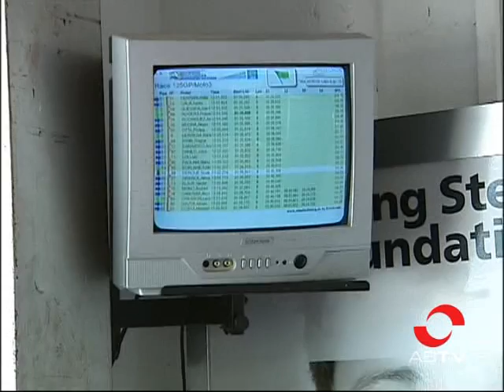Los trabajadores del Circuito despedidos afirman que han sido víctimas de "represalias"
Los cinco trabajadores despedidos del Circuito de Velocidad han manifestado públicamente que su cese es en realidad una represalia por haber denunciado presuntas irregularidades en el Circuito de Velocidad. Anomalías relacionadas con incrementos desorbitados de salarios al gerente y al Jefe de Administración del Circuito de Velocidad.